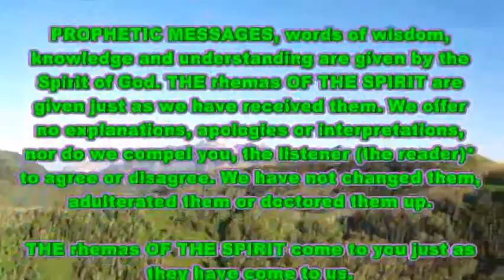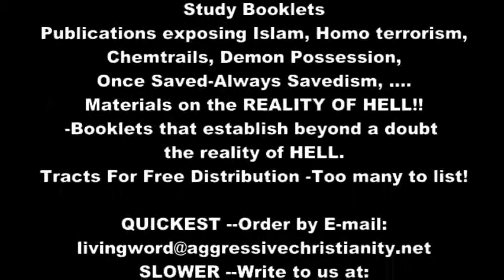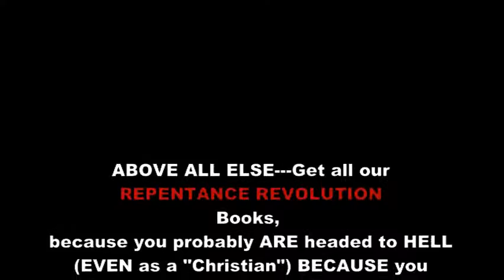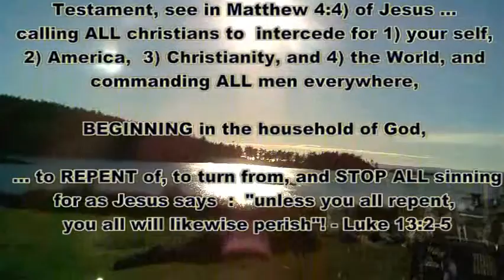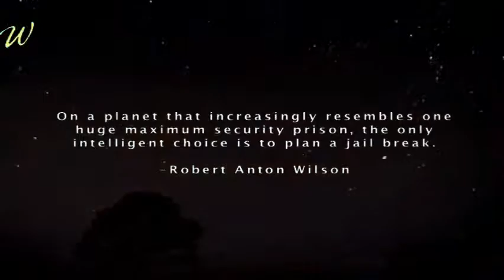Daily Words From Jesus July 05 2015 -Pt 1